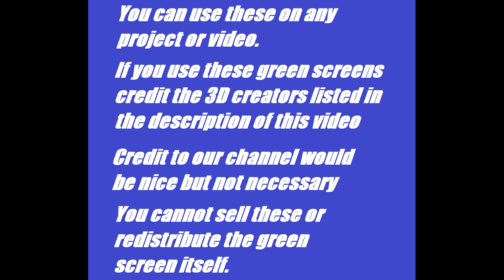Springtrap AR FNAF Green Screens